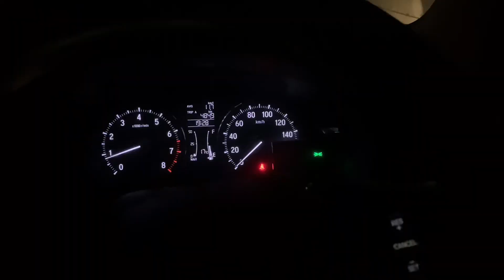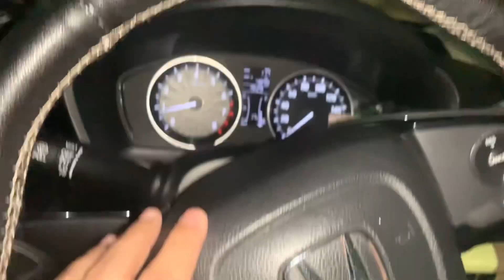HOW TO MAKE GUAVA CHUTNEY| अमरूद से टेस्टी चटनी कैसे बनाए| PUNJABI DAD BE LIKE | vlog-267